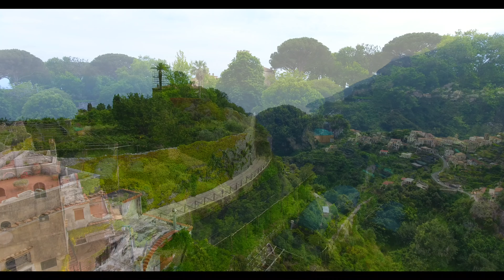Ravello -The Romance & Revelrie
Aerial Views of Ravello